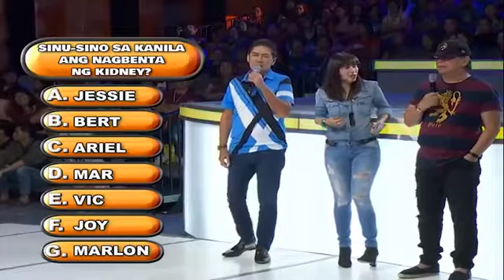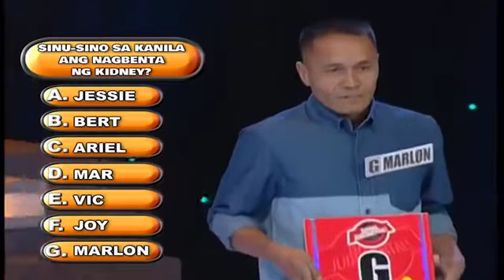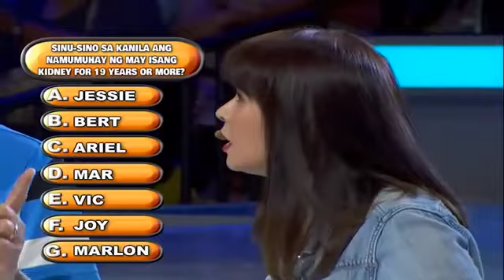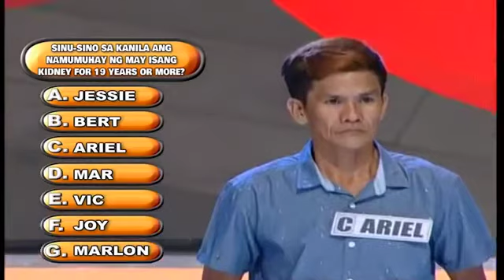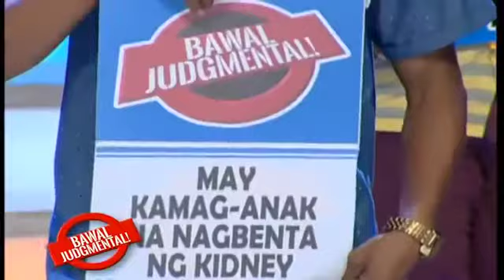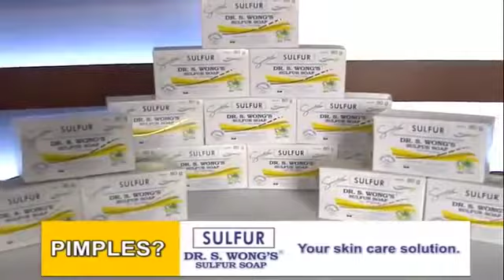Bawal Judgemental with Gelli de Belen at Nagbenta ng Kidney at Donors|december 14, 2019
Eat Bulaga